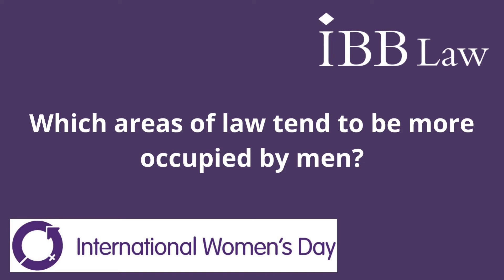What areas of law tend to attract more men than women?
A question posed by one of IBB Law's Instagram followers. Partner and Restructuring and Corporate Insolvency specialist Sonia Jordan gives her answer to this question.

This video is one of a series to mark International Women's Day. Our panel of female employees answer a number of questions on the topic of Women in the Law.